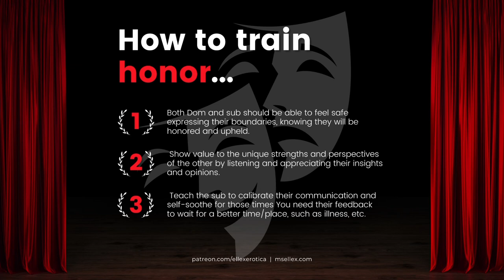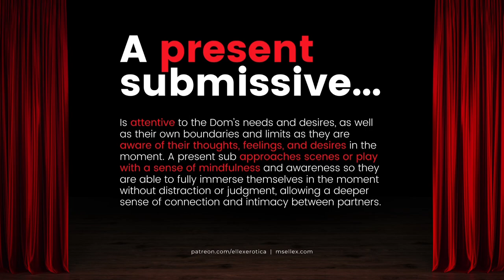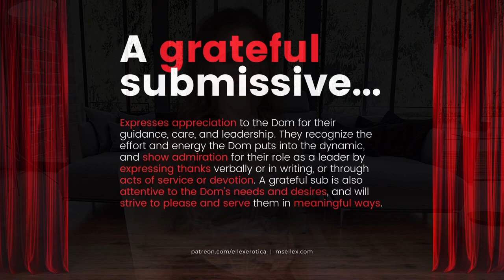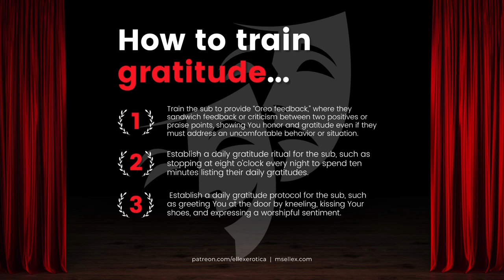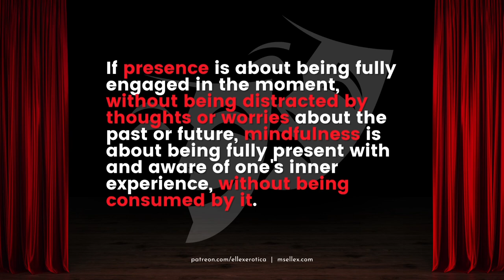BDSM Submissive Training: Stopping Sub Frenzy | Ms. Elle X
Submission is a highly valued trait that requires trust, respect, and a willingness to relinquish control. However, some claim submission as a role or identity while exhibiting toxic behaviors that often erode intimacy and destroy otherwise meaningful relationships. These pseudo-submissives may engage in behaviors such as manipulation, raising the bar, boundary-pushing, and more, all under the label of D/s. But to maintain a safe, healthy, and mutually honoring relationship or dynamic, it is vital to identify and move past these behaviors. So tune in today as I share three effective strategies to stop the obsessive, escalating, and often damaging sub-frenzy!

⭐️ HIGH-VALUE SUBMISSIVE BUNDLE ⭐️
📚 CHAPTERS 📚
- (00:35) Traits of an honorable submissive...
- (01:23) How to train honor...
- (03:32) Traits of a present submissive...
- (04:11) How to train presence...
- (05:23) Traits of a grateful submissive...
- (06:00) The "Oreo Feedback" Technique...
- (06:13) How to train gratitude...
- (07:18) Presence vs. Mindfulness
- (09:18) How to train mindfulness...
- (10:35) *NEW* High-Value Submissive Bundle!
- (11:34) Closing thoughts...

🤩 Read Community Testimonials!